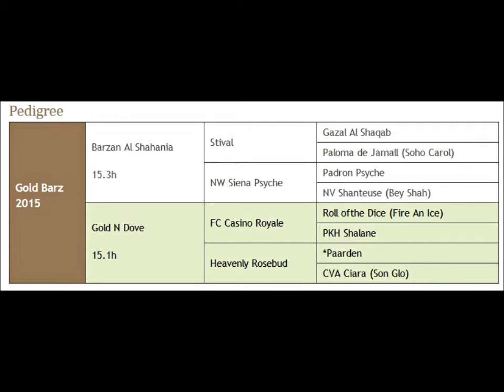Gold Barz 22 Nov 2015 with pic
Purebred Arabian filly. Mature 16h.
(Barzan Al Shahania x Gold N Dove)